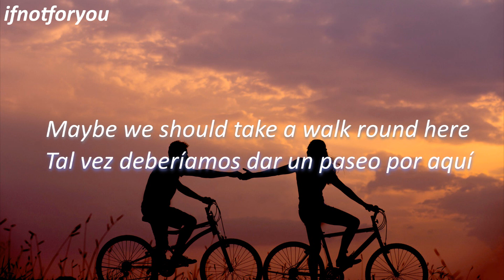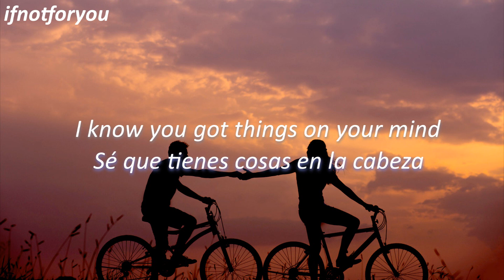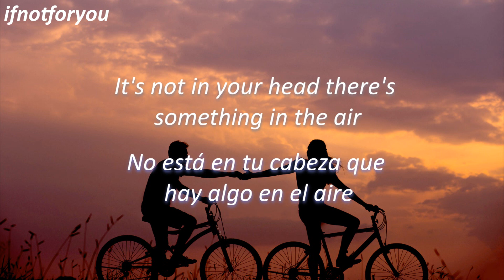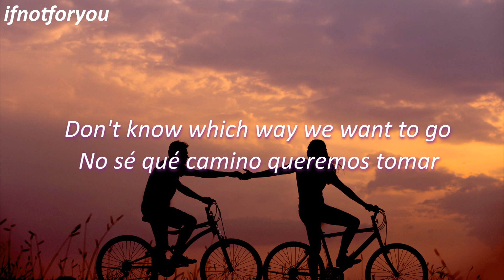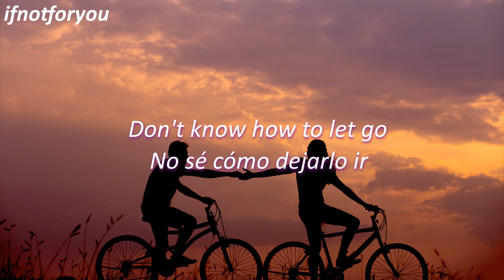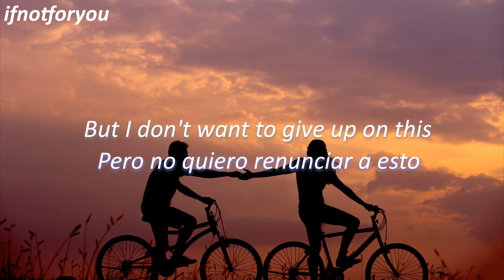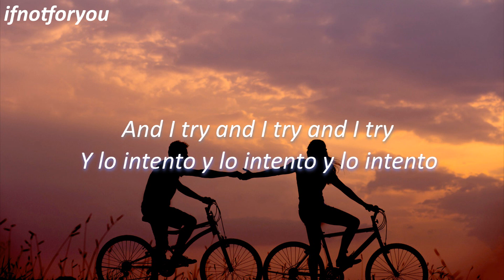On the Line - San Cisco // Lyrics - Subtitulada al Español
Artista: San Cisco
Álbum: On The Line
Fecha de lanzamiento: 2020
Género: Alternativa/independiente